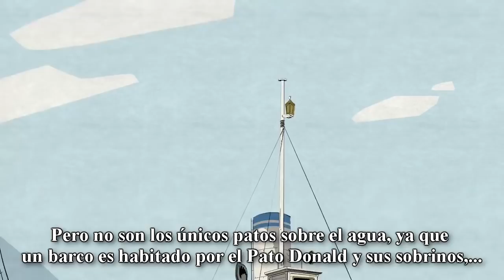Crítico de la Nostalgia - Patoaventuras (2017)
Es el reboot del que más han hablado los fans de Disney, ¿pero es el primer episodio merecedor de tu tiempo?

* El Crítico confunde "Crazy Old Bird" (Pájaro) con "Crazy Old Broad", una manera grosera de referirse a los ancianos.